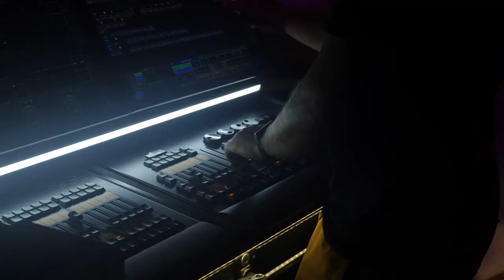Wedding at Villa Palmieri - Part 1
Part 1  - The setup
Credits:
Event designer: Vincenzo Dascanio
Wedding Planner: Savvy Event Studio
Foto: David Bastianoni
Lighting designer: Francesco Bianchi
Venue: Villa Palmieri, Florence, Italy
Catering: Galateo Ricevimenti
Band: Inspiration Live Music